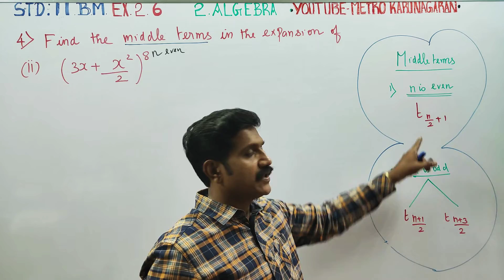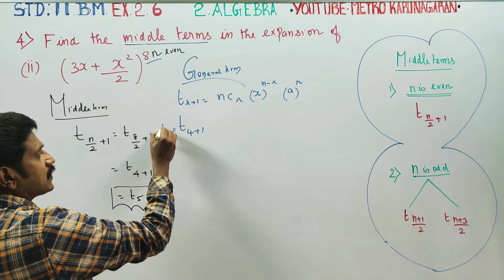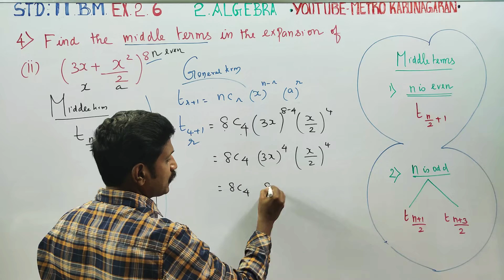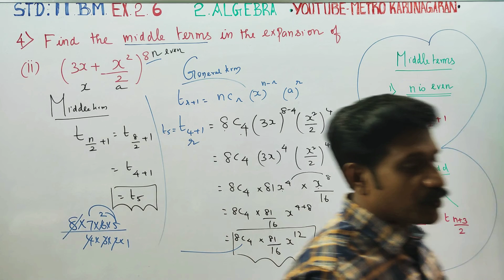11th Std BM Ex.2.6(4)(ii) Find the middle term in the expansion (3x+ x2/2)^8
11th STD BUSINESS MATHS

TAMILNADU SYLLABUS